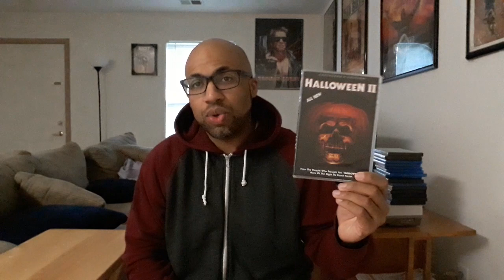Halloween II (1981) Movie Review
The 1981 follow up to surprise 1978 sleeper hit Halloween.